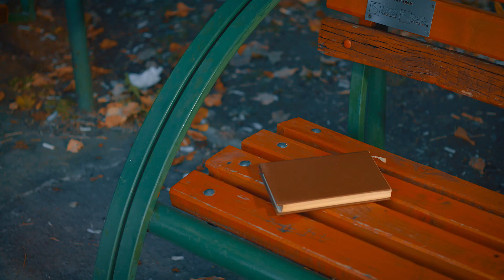Duçi - Pa arsye (Official Video)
Teksti : Ejup Shabani
Muzika & Orkestrimi:  Adis Ismaili & Nuri Limani
Mix / Master : Adis